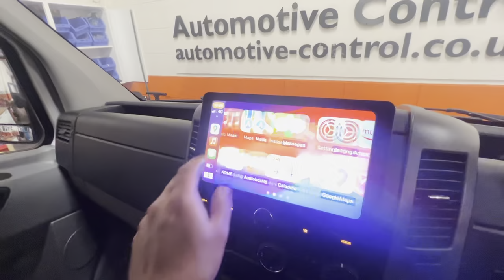Mercedes Sprinter Gets 10.1" Screen Wireless CarPlay, Android Auto DMX9720XDS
Mercedes Sprinter work van gets a car stereo upgrade with KENWOOD's BIG DMX9720XDS - 10.1" display with wireless & wired Apple CarPlay, Android Auto, Android Mirroring & DAB car stereo. Installation by Automotive Control in Bristol.

Automotive's team have over 50 years of combined motor trade experience. "To meet customer demands and exceed expectations through delivering impeccable service. That's our mission statement! We truly believe that this is what it's all about. In simple terms, great service every day exceeds your expectations. With so much competition within the motor trade, we know how important it is to provide the best possible service. We know we have what it takes to make you a satisfied customer. This is why they are a KENWOOD Pro Install Dealer.

Automotive spends a lot of time working for private clients and small fleets. That said, we are also prepared to deal with fleets of any size and nature, including cars & light commercials, caravans & motorhomes, plant & agricultural equipment, electric cars, HGV, coaches & buses.

KENWOOD's Pro-Install Dealers give you expert advice and the right fit for your vehicle with our exclusive multimedia car radios. With vast experience in providing excellent customer service and custom bespoke installation solutions for almost any vehicle, they ensure the best possible product experience.

Automotive Control
Unit 23 Avonbank Industrial Estate, West Town Road
Avonmouth, Bristol
Avon
BS11 9DE